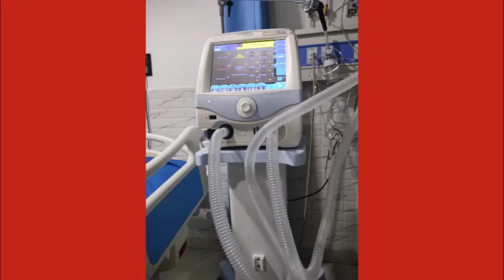गोरखपुर में चाइल्ड न्यूरोलॉजी | Child Neurology IN Gorakhpur | Hospital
ˌ